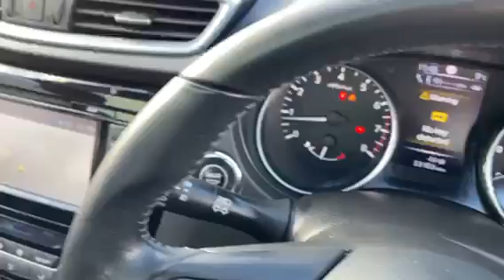2017 nissan qashqai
2017 nissan qashqai